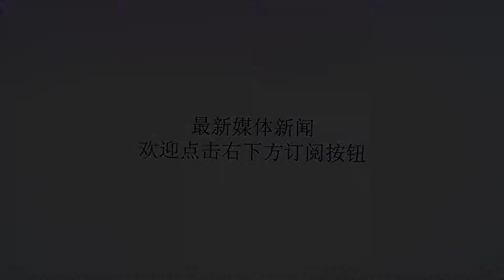房事竟可以延长寿命？更多好处看完就清楚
谢谢！对于每对夫妻来说，健康性福的房事都是一个很好的事情。如果长期拥有和谐的房事，是可以有效的延年益寿的。爱爱能延长寿命吗？1、在美国有一项研究发现，一次非常满足的房事相当于给人体注射了一剂安定，非常有助于缓解压力和放松身心。同时会使得体内的抗炎细胞增加2成之多。经常获得性高潮的男性长寿几率几乎是常人的两倍，女性的寿命平均会延长8年，如果女性每周可以获得两次性高潮的话，她患上心脏率的几率会降低3成。2、你和你的伴侣如果可以坚持每天拥抱的话，可以增加寿命7年。拥抱伴侣不仅对于房事有着帮助作用，还可以释放出来很多的亲密激素“催产素”，催产素可以非常有效的提升长寿的几率。3、每周拥有一次房事的话，中风的几率也会大大降低。经常进行房事可以增加大脑内啡肽的水平，对于缓解压力有着显著的效果。房事的好处还有哪些呢？1、可以保护头脑处于年轻态“用进废退”这个到底我们都懂的，如果你长时间不进行房事。那么你的生殖器官也会随之衰弱，适当的房事可以有助于防治大脑老化，也可以帮助身体进行新陈代谢。对于提升记忆力的效果非常好。2、减少皮肤病的发生皮肤的血液循环不良的话，可能会导致粉刺暗疮等疾病。而在房事中，是会让你全身的血液都循环起来。新陈代谢率会很均衡，可以使得你的皮肤越来越好。3、减轻或是缓解疼痛症爱爱竟然同阿司匹林有一样的功效，听起来似乎有点神乎其神。不过，大量研究证实了夫妻生活能刺激大脑中枢神经系统，分泌出一种叫胺多酚的化学物质，对减弱疼痛相当有效。